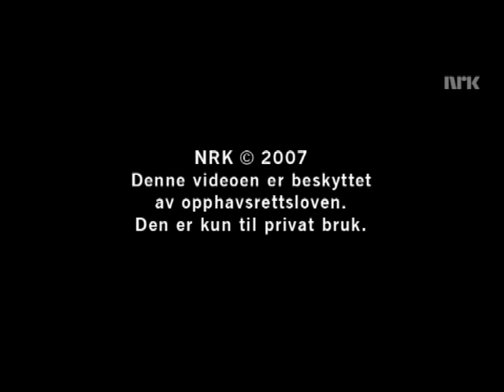Kodenavn Hunter 2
31.oktober kommer 6 nye episoder om Hunter-gruppa på NRK1, også denne gang med Ane Dahl Torp, Mads Ousdal og Jan Sælid i hovedrollene. Alt om Kodenavn Hunter

I tillegg møter du Pia Tjelta, Kåre Conradi, Ingjerd Egeberg og Stig Henrik Hoff i store roller.

Sjekk ut vår facebook gruppe "Hunter-gruppa"